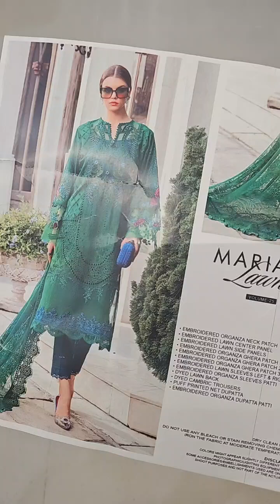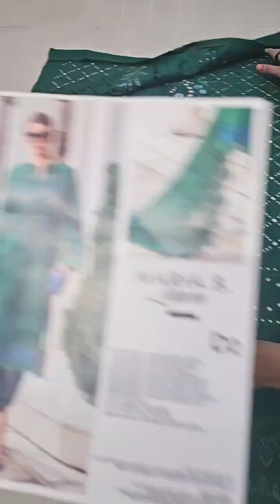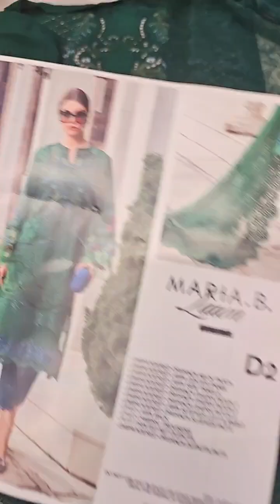Maria.B Embroidered Luxury Lawn Collection Unstitched 3Pc Suit EL-24-02